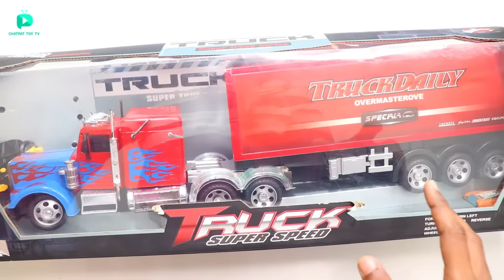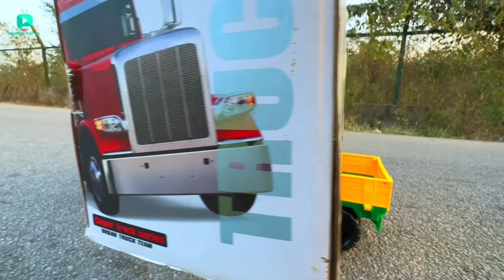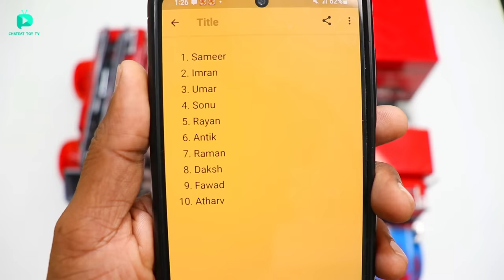RC Aag Bujao Rover Machine Unboxing & Testing - Chatpat toy tv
Dosto aaj ki video mai maine unbox aur test kiya hai rc rover aag bujao machine iske andar sprinkler diya gaya hai yeh water ko 5 meters tak spray karsakta hai